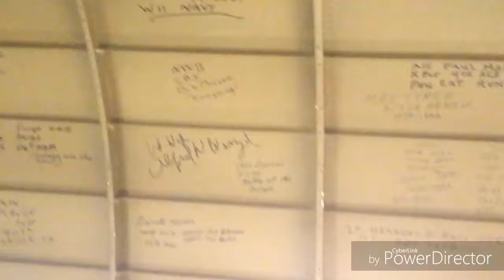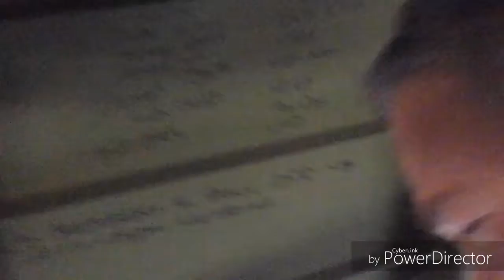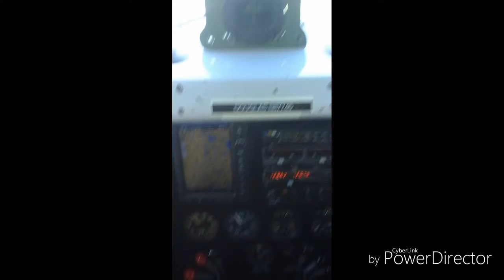The C-47 experience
It was the coolest thing ever if u get a chance go it